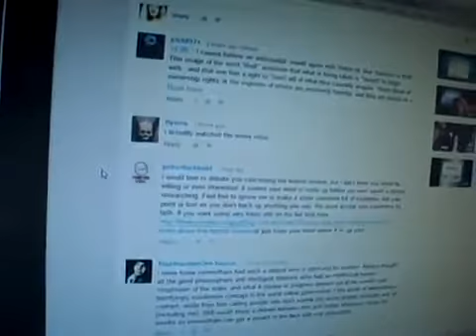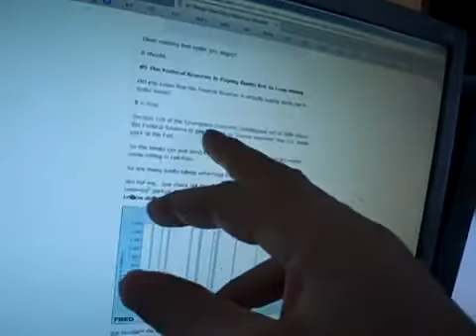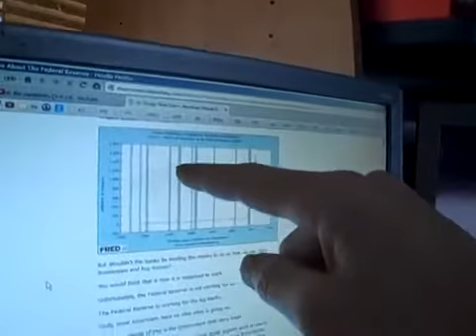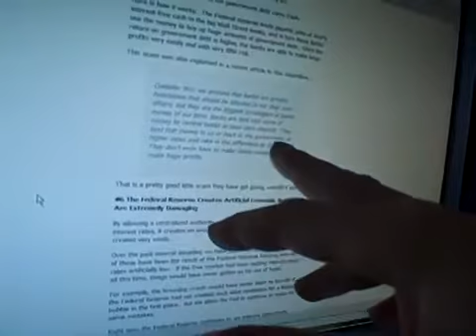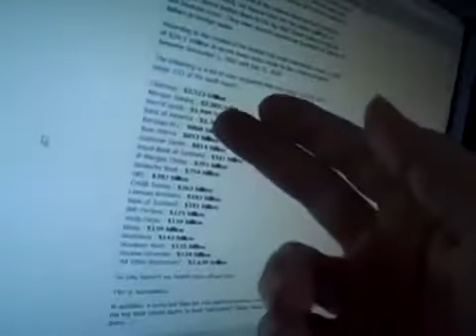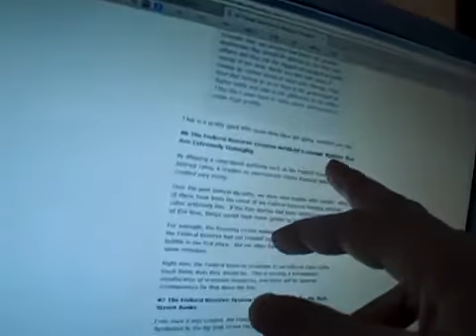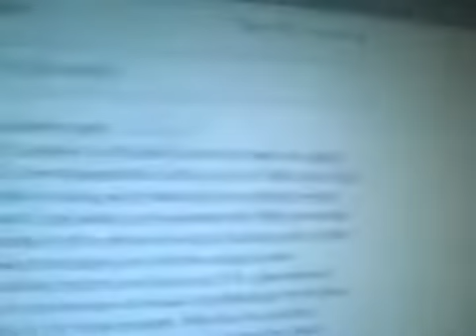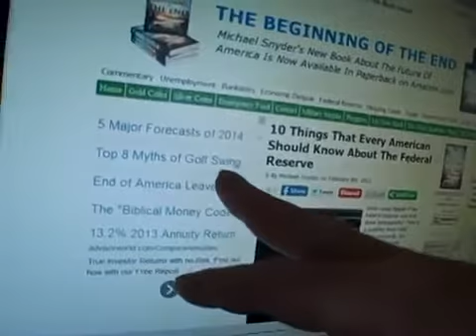(FairEconomics) The Brain FEDed